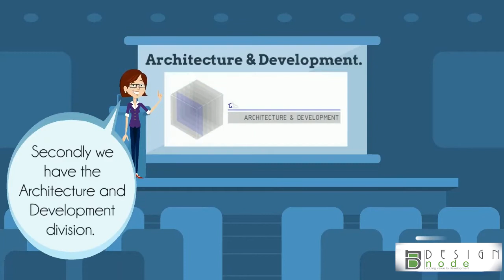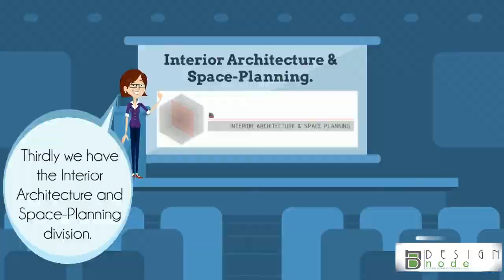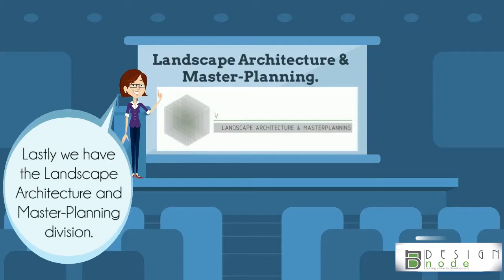The 4 Legs of Our Business_DesignNode